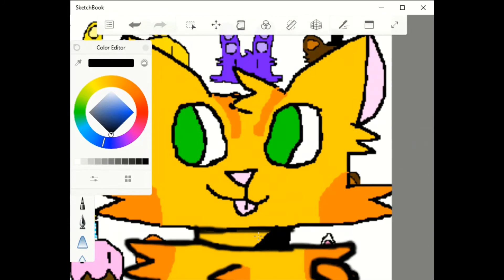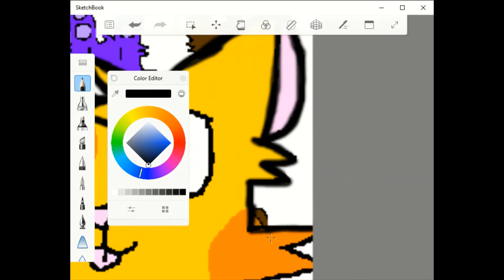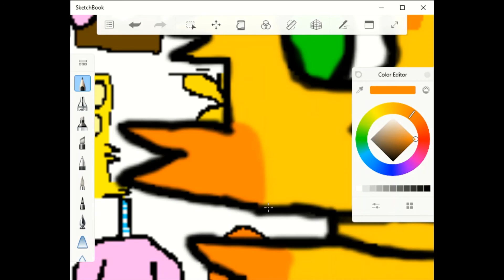SUBSCRIBE TO MY NEW CHANNEL, @s1lvrr PLEASE!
Just me, smoothing out the pixels.